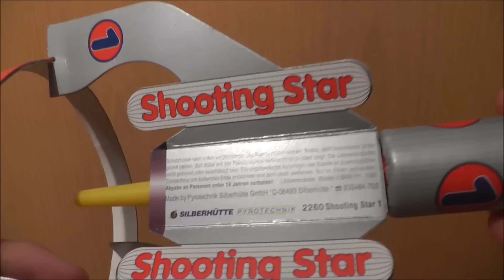SHOOTING STAR SILBERHÜTTE